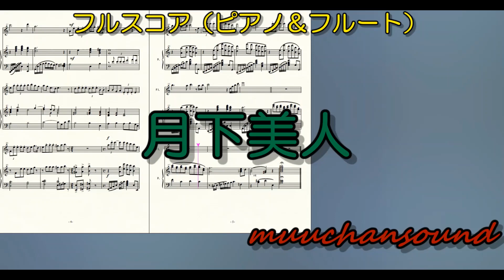月下美人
「月下美人」は一夜限りのはかない命といわれています。その美しい姿は純白で夜に咲き、開花する時には「ポン」と音を出すのです。そして、朝には枯れてしまうといわれています。
たった一度の開花は、はかなく切ないですが、音をたてて開く様子はとても情熱的で意志の強さを感じます。

まみヤンちゃんねるさんの中尾真美さんの素晴らしいトランペットのカヴァーはこちら

ムーちゃんsoundでは楽譜と音源を配信しています。
楽譜は購入できます。
mucome楽譜 ムーちゃんmusic